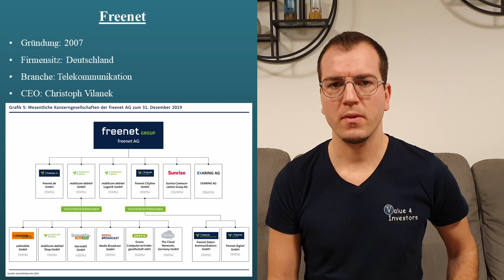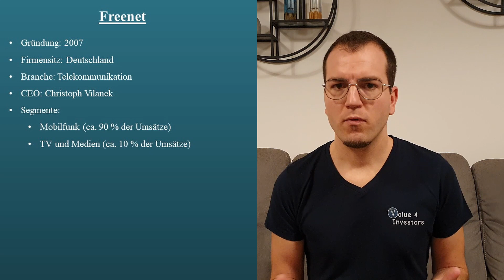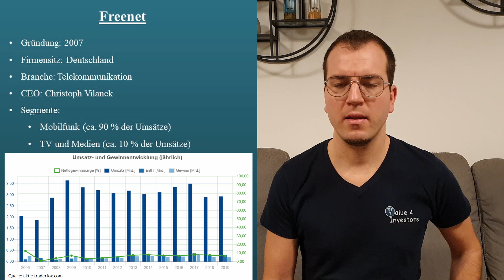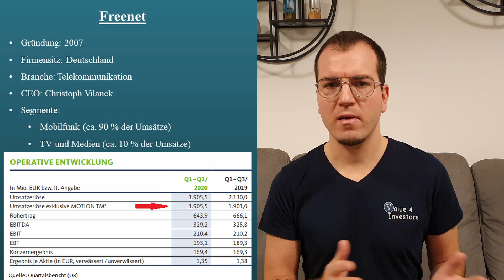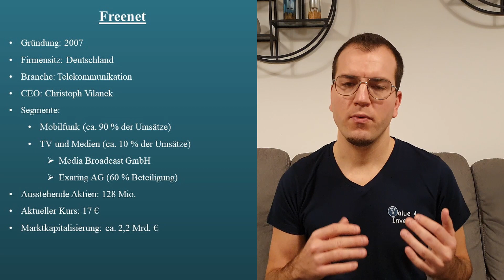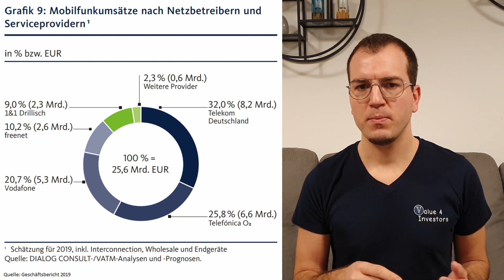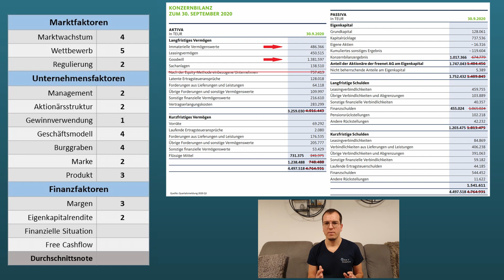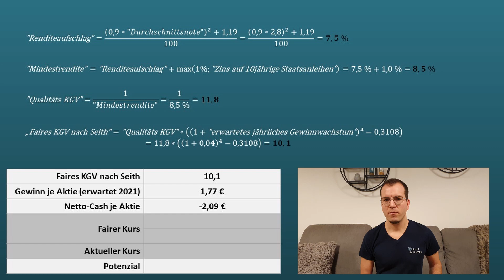Freenet - 10 % Dividendenrendite - Aktienanalyse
Freenet ist ein deutsches Mobilfunkunternehmen mit einer Dividendenrendite von etwa 10 %, welche sogar steuerfrei ausgeschüttet werden. Nicht nur für Dividendeninvestoren könnte dies ein interessantes Investment sein, weshalb ich in diesem Video das Unternehmen analysiere und einen aktuellen fairen Wert ermittle.

▬ Inhalt 📃 ▬▬▬▬▬▬▬▬▬▬▬▬▬▬▬
00:00 - Einleitung
00:34 - Überblick
05:11 - Geschäftsentwicklung
07:13 - Kursentwicklung
07:35 - Aktienanalyse
07:44 - Marktfaktoren
09:10 - Unternehmensfaktoren
13:19 - Finanzfaktoren
15:46 - Aktienbewertung
16:36 - Fazit

Wenn du auf den Link klickst und etwas kaufst bzw. abschließt, erhalte ich eine Provision. Dir entstehen dadurch keine Mehrkosten und du unterstützt dadurch meinen Kanal. Vielen Dank für deine Hilfe!